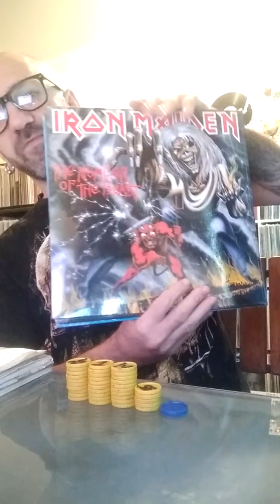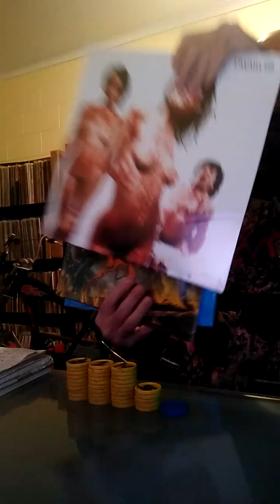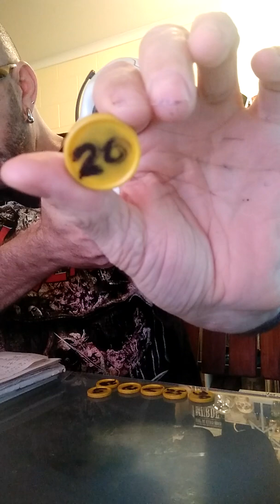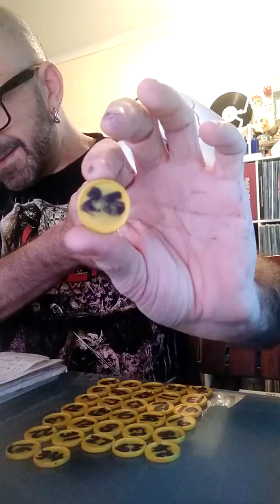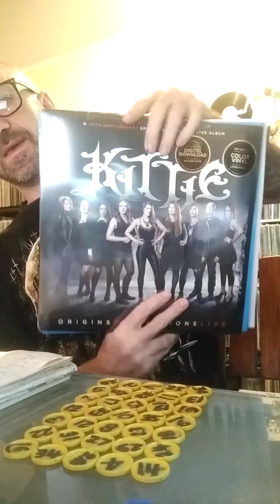Tuesday's choices TVF